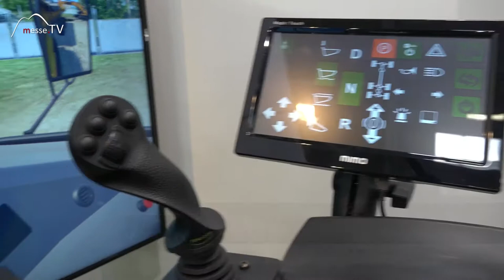TENSTAR • Stetige Weiterentwicklung der Fahrsimulatoren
Der TENSTAR Fahrsimulator ist ein Übungsgerät für Baustellenfahrzeuge.

Um das Gerät so real wie möglich zu halten wird es stetig um die Fahrzeugart erweitert. Die Umgebungssituation wird so real wie möglich dargestellt. Daher ist auch der Rückwärtsblick so wie er in einem Mähdrescher oder Bagger stattfindet ebenso auf der Bildschirmoberfläche gezeigt.

Sehen Sie live von der bauma der Messe München auf den Messestand von TENSTAR!

Interview mit Lisa Maria Lottmann auf der bauma 2016.